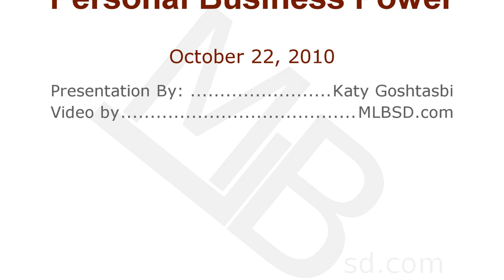Katy Goshtasbi | Personal Brand: Reliability, Likability Communication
Personal Brand Relevant to Reliability, Likability and  Communication.
Excerpt of a presentation by Katy Goshtasbi at the Personal Business Power workshop.
The presentation theme was: Effective personal and business image that leads to increased Sales, Revenue and Productivity.